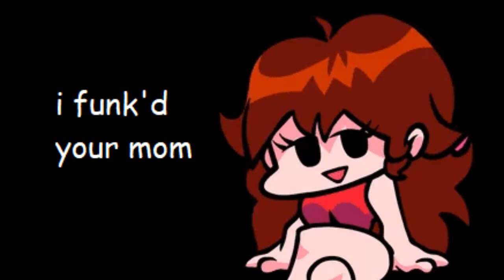FRIDAY NIGHT FUNKIN' LETS GO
I FUNKED YOUR MOM LAST NIGHT BRO

go play the game for yourself its really funkin good!